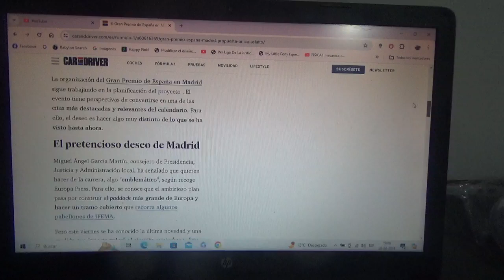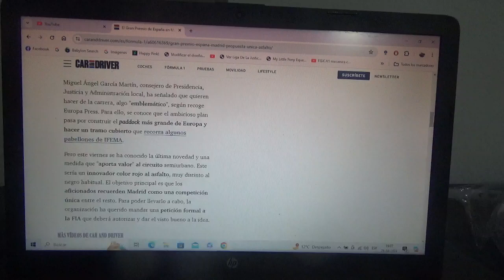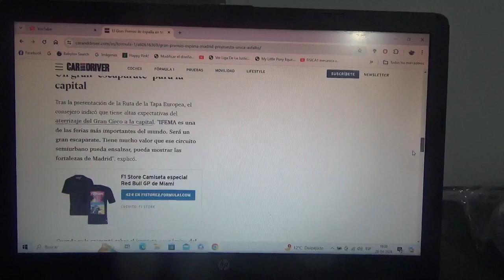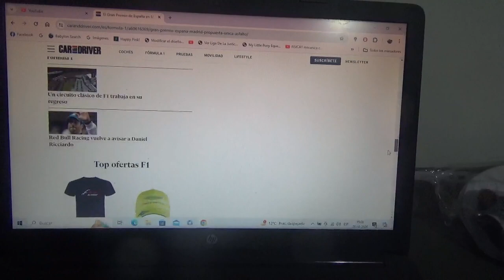El GP de España en Madrid anuncia una gran propuesta sorpresa para su asfalto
Sería una gran característica única que tendría si se aprobara